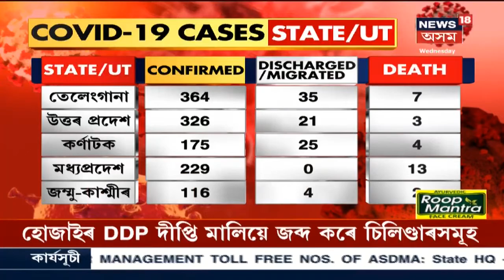Evening Headlines : Karimganjৰ লগতে Silcharতো উপস্থিত Sarbananda Sonowal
8 April 2020 : জৰুৰীকালীন সেৱাত নিয়োজিত লোক সকলক কৃতজ্ঞতা জ্ঞাপন মুখ্যমন্ত্ৰী Sonowalৰ । লগতে আন আন সংবাদ ।